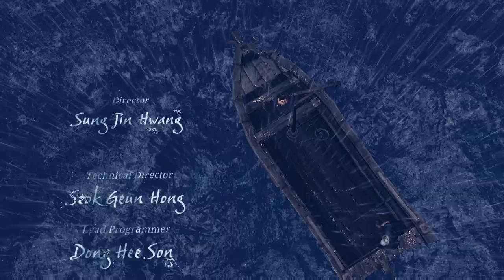[RBC] - Blade & Soul Part:1 Introduce วิธีเล่นเบื้องต้น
Running BroadCaster
IT Controller : ASUS ROG G750JW
CPU : i7 Haswell
Graphic : GTX765M
Ram : 8 GB
SSD + HDD

(ลิ้งกลุ่มรวม ขอยกเลิก เนื้องจาก Admin อีกท่านลาออก)